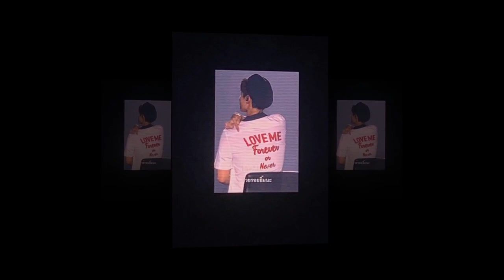17/02/2019 Park Bo Gum 2019 Season's Greeting 02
17/02/2019 Park Bo Gum  2019 Season's Greeting 02